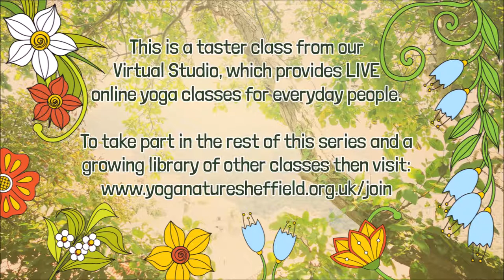Come On Baby Light My FIRE!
This episode of YEP is a taster of our Virtual Studio, which provides LIVE online yoga classes for everyday people.This is the first class in a 5 part series exploring Surya Namaskara and Agnisar Kriya, and the practises are broken down in great detail. To see the rest of this series, and all the other classes that are now on the Virtual Studio, sign up by visiting

With abundant metta,
Jo and Ben x